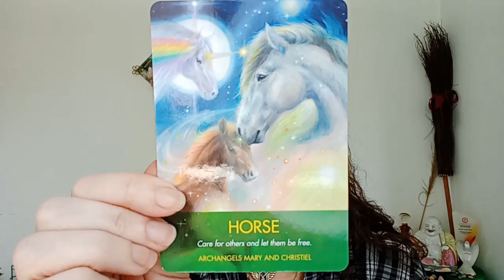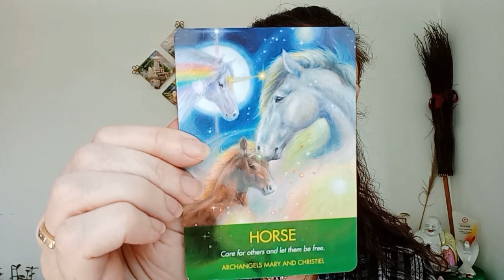Angel Oracle Card Reading: Spiritual Insights for the Week of 20th May 2024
Welcome to this week's Angel Oracle Card Reading, where we delve into the divine messages and insights for week commencing 20th May 2024.

Cards used were Archangel Animal Oracle Cards by @dianacooper

Future Life Progression Practitioner Training 19th, 20th and 21st July 2024